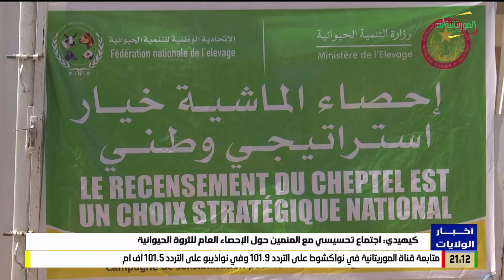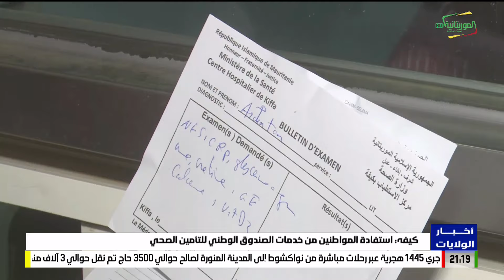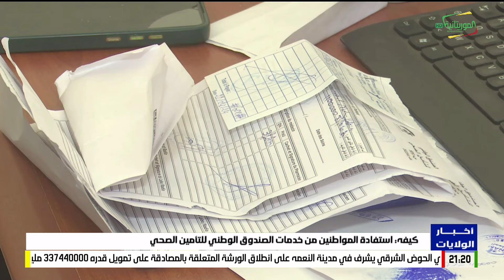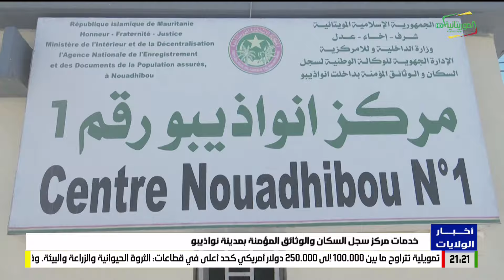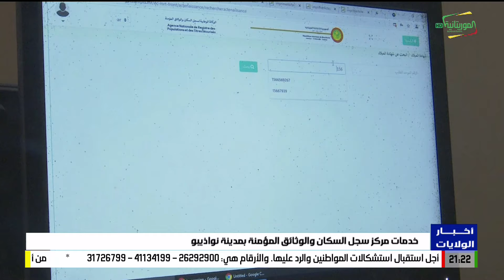أخبار الولايات 04-06-2024